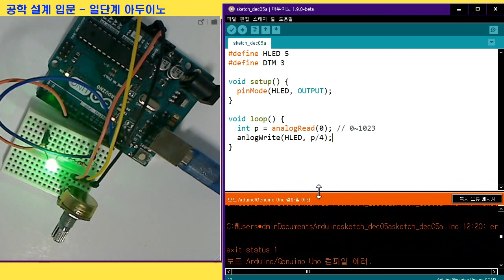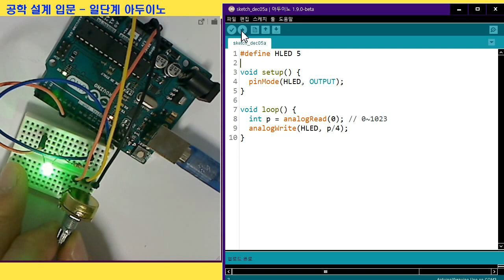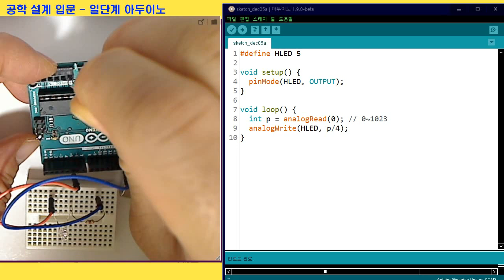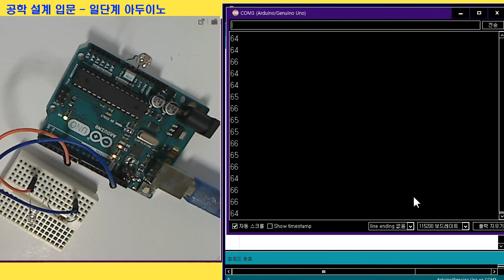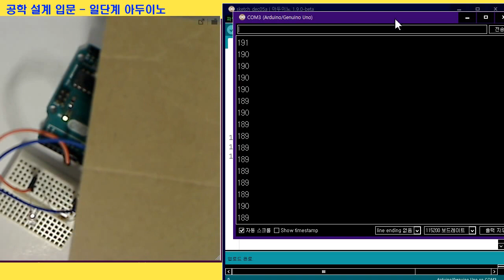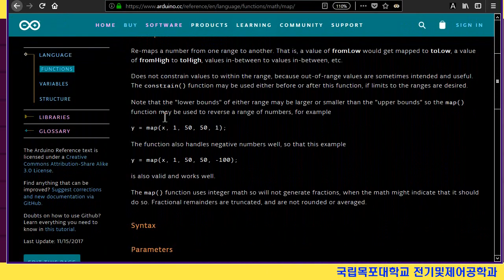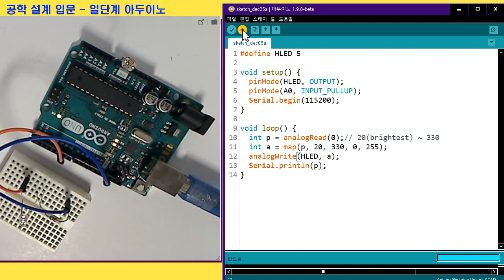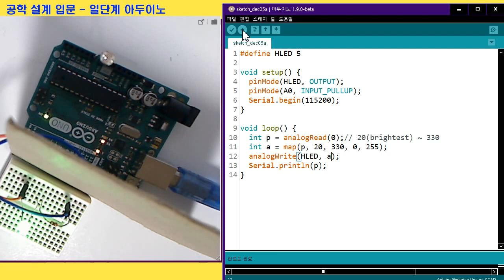[일단계 아두이노]28강 PWM 실습2